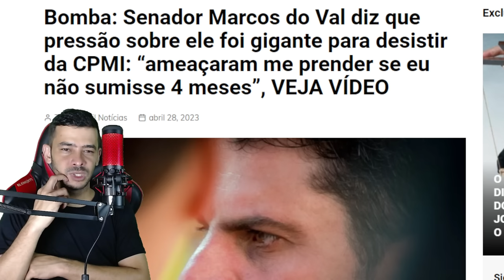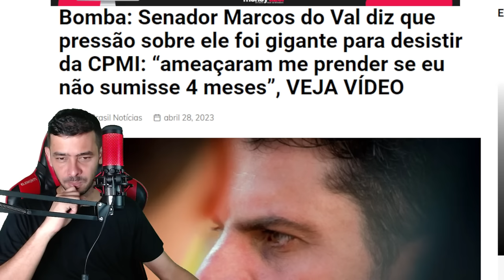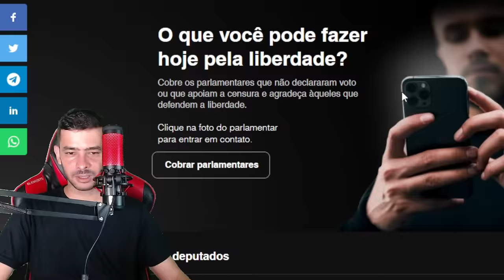SAIU AGORA! PLANO ESCONDIDO DO GOVERNO NA PL DA CENSURA ! ULTIMAS NOTICIAS!